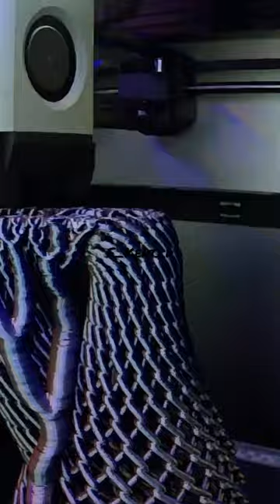Chain link Klein bottle